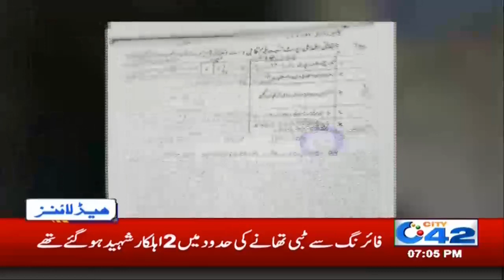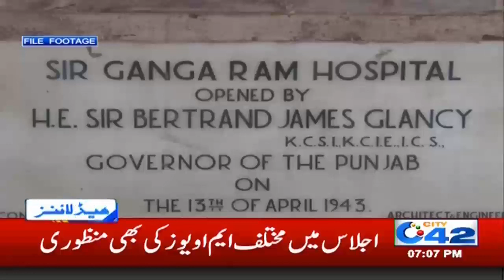7pm News Headlines | 6 Feb 2020 | City 42